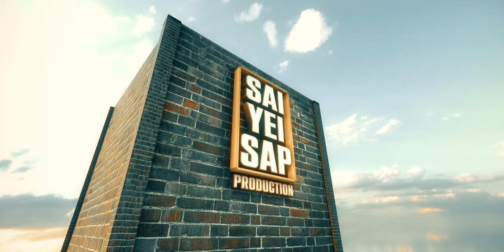Johkhe.com | Movie Trailer | Releasing at Bijou Cinema on the 6th October 2023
Movie in 4K resolution, 5.1 Dolby Surround Sounds with English Subtitles
Director: Kiki Garod
Producer: Marboon Laloo & Dao Toi
Co-Producer: Rimitre Lato